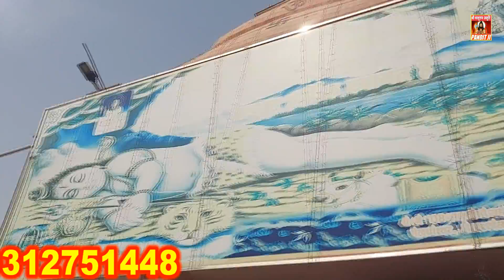गुरू गौरख भजन/क्यूं राणी पैर फसावै/गुरू गौरख नाथ अड़गे तिरिया राज मै/pt. vijay Bhardwaj 9312751448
gorakhnath bhajan